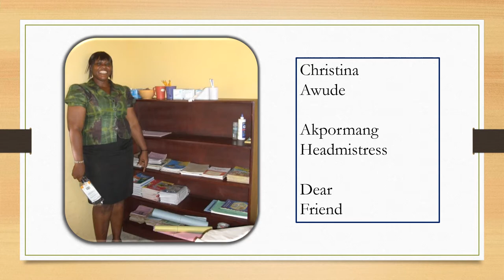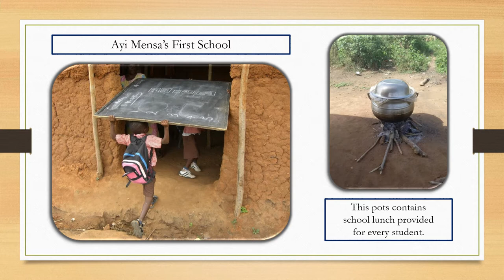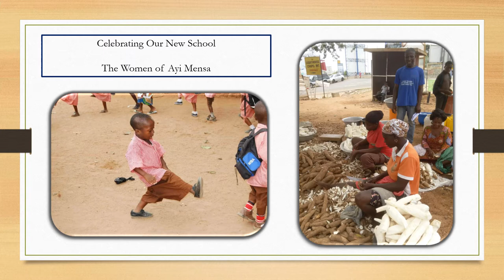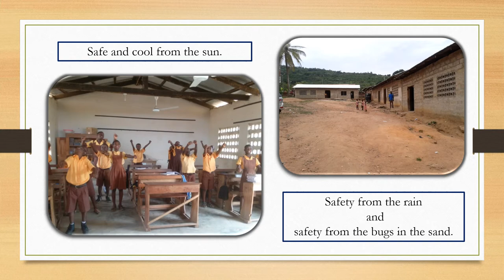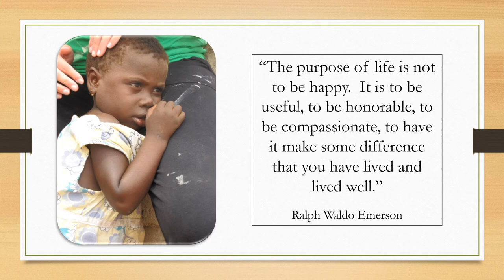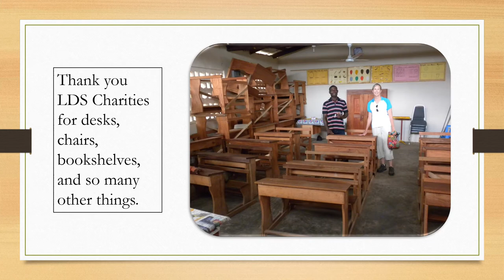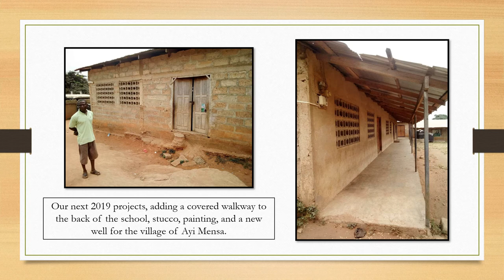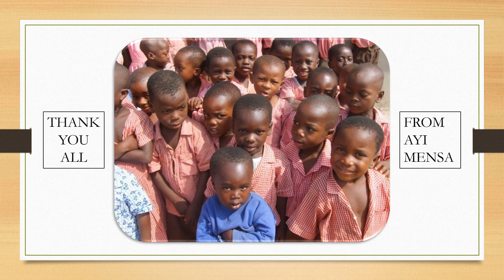Ayi Mensa School - Ghana, Africa - The Power of 'Yes"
While living in Ghana I began a process of helping some of the village schools outside of Accra, Ghana.  Christina Awude invited me to come and visit her school at Akpormong.  For a year I solicited donations from friends and families and then with the help of the Abokobi School District, Christina and I found Ayi Mensa School meeting under a tree. Here is our story.